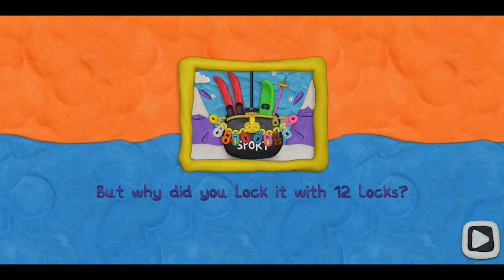Vlad & Niki came to the Alps to go Skiing! | Vlad and Niki 12 Locks : Walkthrough | Part 22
Vlad & Niki came to the Alps to go Skiing! | Vlad and Niki 12 Locks : Walkthrough | Part 22 | Android | February update

GAME INFO.
Name:  Vlad & Niki 12 Locks.
Offered By: RUD Present.
Platform: Mobile, Tablet.
Release Date: 14 Sep 2020.